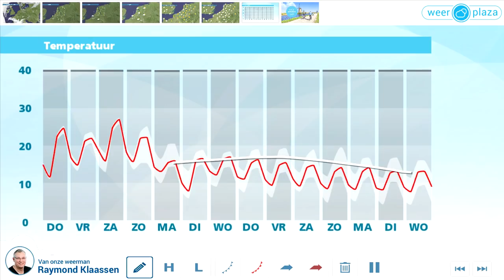Weerbericht woensdagmiddag: Voorlopig nog warm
De komende dagen is het warm weer met flinke zonnige perioden. Zaterdag spant de kroon, dan wordt het zomers warm.